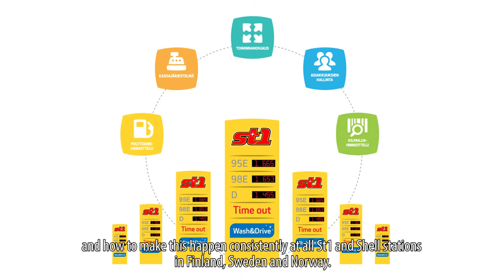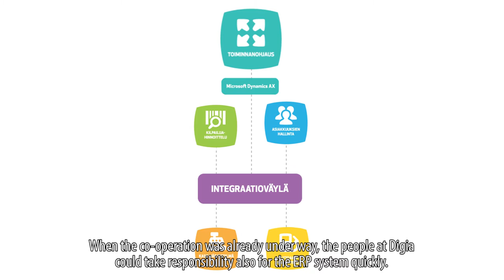Digia & St1: Everyday systems work as a whole and ensure consistent operations